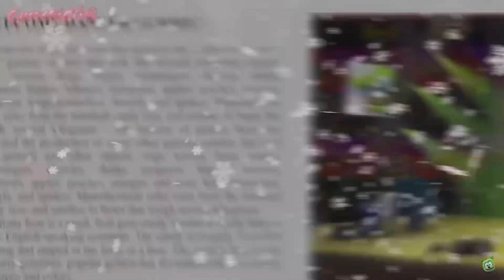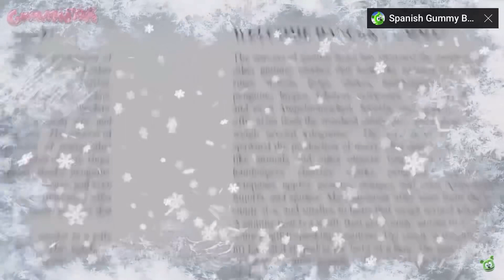‎انا حلوى الدب طويل (Christmas Special) 🎅🏻 Gummibär 🎄Arabic Gummy Bear Song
Enjoy!  استمتع!